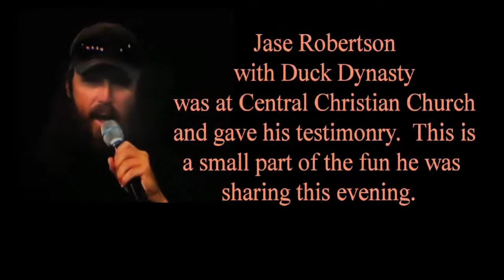Jason Robertson with Duck Dynasty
Jase and his wife Missy came to Las Vegas to share their story - their testimony - and their love of God.  This is a short clip of what I caught on video at Central Christ